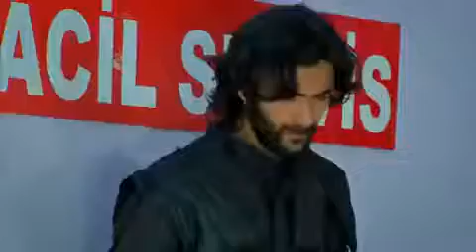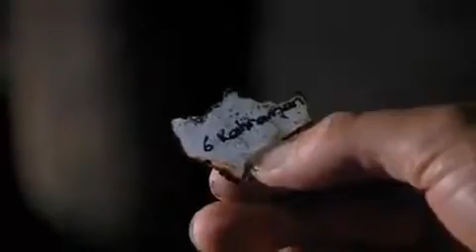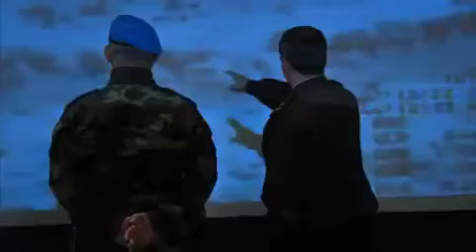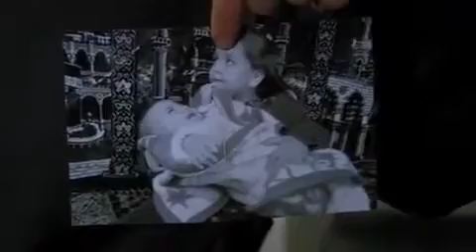Şefkat Tepe ~ 150. Bölüm